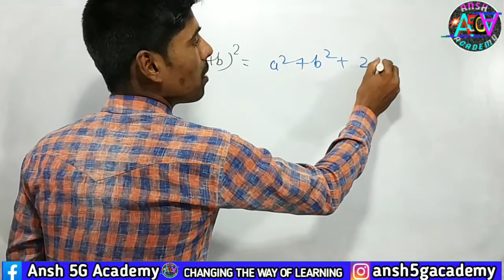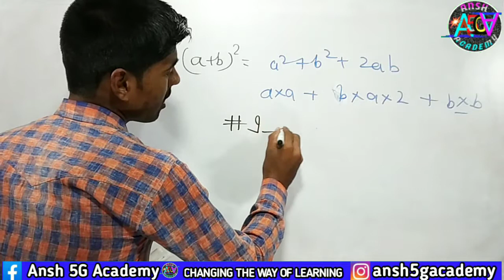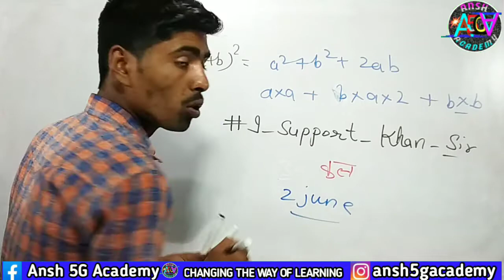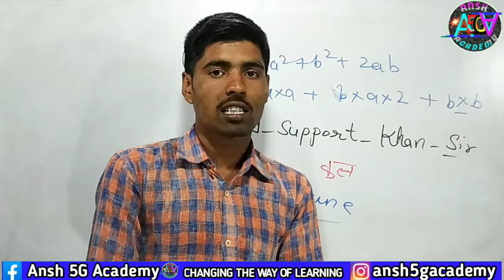खान सर कैसे फंस गए Controversy में | Help Khan sir | Support Khan sir | Khan sir ने छोड़ा Youtube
खान सर कैसे फंस गए Controversy में Help Khan sir |